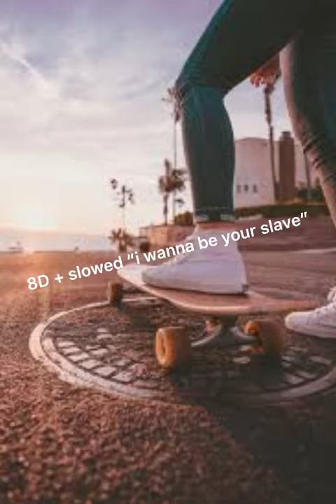“I wanna be your slave” 8d + slowed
Listen with headphones/ earphones for best results. “Wanna be your slave” 8d+ slowed